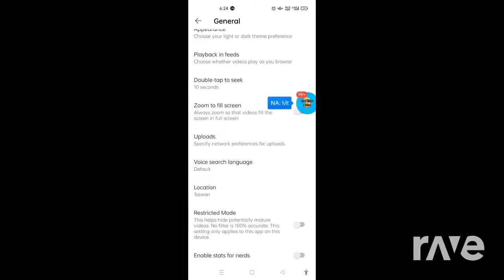Top To Momentos! Age Restrictions In Youtube